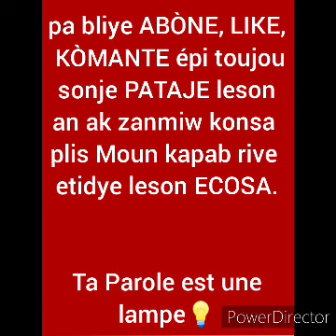leçon 3: les causes de notre agitation, 14 Juillet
Le repos en Christ